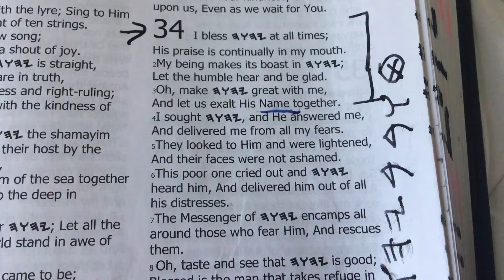Our lips continually Praise YAHUAH!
Psalms 34:1-7 (BYNV);

With our lips we continually Praise & Esteem YAHUAH!

Therefore, everyone, together Exalt YAHUAH!

Be Blessed in YAHUAH!

SHARE this !